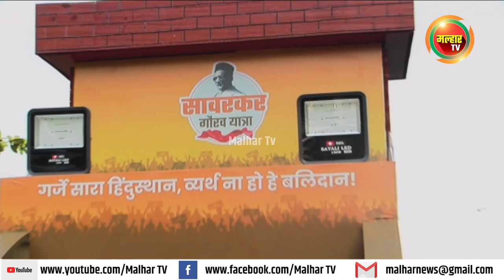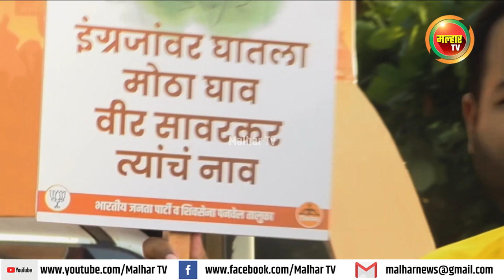सावरकर गौरव यात्रा, पनवेल येथील काही क्षणचित्रे.. …